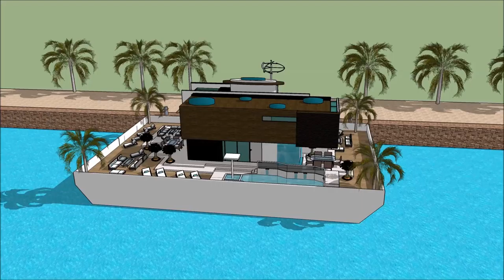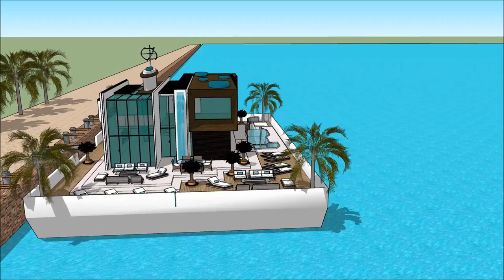Yacht dream VERSILIA YACHTING RENDEZ VOUS 2018 CASA GALLEGGIANTE ITALIA MILANO VERSILIA YACHTING REN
The houseboatzania launching an innovative high-end luxury yacht houseboat home design potentially as a display of exhibition of the Yacht dream VERSILIA YACHTING RENDEZ VOUS 2018 CASA GALLEGGIANTE ITALIA MILANO VERSILIA YACHTING REN.

The collection of the Houseboatzania concept of Yacht dream VERSILIA YACHTING RENDEZ VOUS 2018 CASA GALLEGGIANTE ITALIA MILANO VERSILIA YACHTING REN consists of high luxury and architectural art pieces in minimalism combined with living on the waterfront of the harbour of

The houseboat yacht design has the basis to sustain living with high standards and contemporary structural design at Yacht dream VERSILIA YACHTING RENDEZ VOUS 2018 CASA GALLEGGIANTE ITALIA MILANO VERSILIA YACHTING REN with numerous of prospects for excessive living and celebrating the desire of life worldwide: